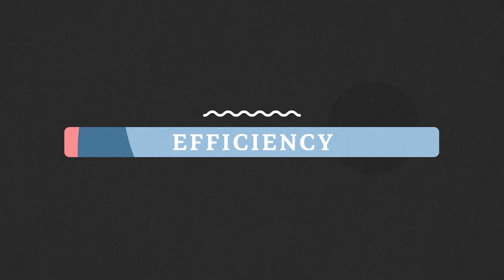How to be efficient in video production for nonprofits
Learn more about telling untold stories at laurenready.com.
Find out more about my company at foreverreadyllc.com